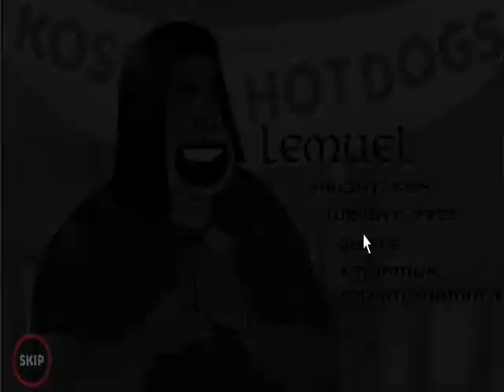Lets Play Nephi's Adventure part 1